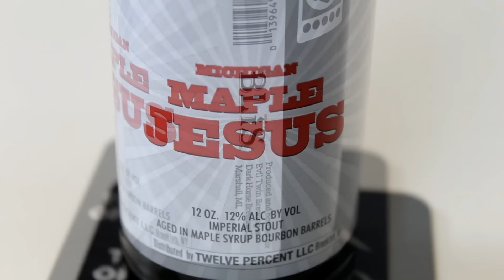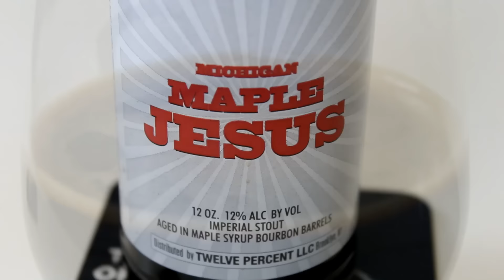Evil Twin Michigan Maple Jesus | TMOH - Beer Review #2150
for the beer!

Information About This Beer:

Brewery: Evil Twin Brewing
Beer: Evil Twin Michigan Maple Jesus
Style: Imperial Stout
Location: Brewed by Evil Twin Brewing at Dark Horse Brewing Company in Marshall, Michigan, USA.
ABV: 12%
Rating: 99/100